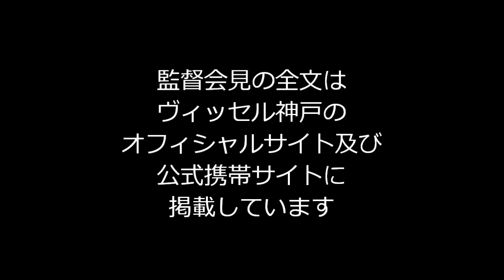2015明治安田生命J1リーグ 1stステージ 第2節vs.川崎フロンターレ ネルシーニョ監督【試合後記者会見】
2015明治安田生命J1リーグ　1stステージ 第2節
川崎フロンターレ［2-2］ヴィッセル神戸
［得点者］
川崎F：大久保 嘉人（59'）、レナト（73'）
神戸：渡邉 千真（29'）、高橋 祥平（72'）